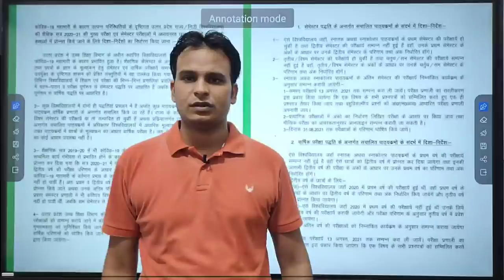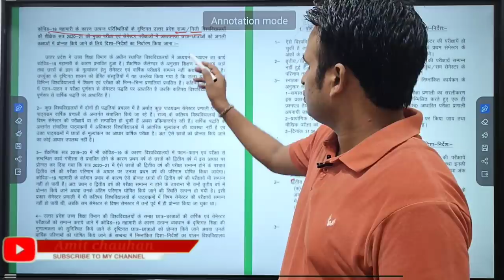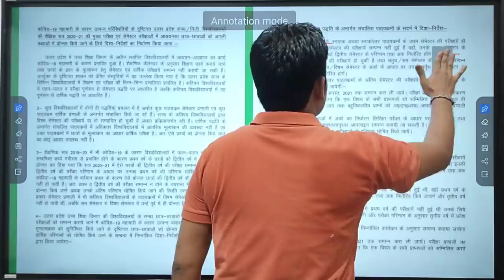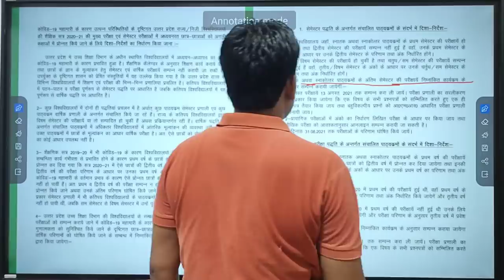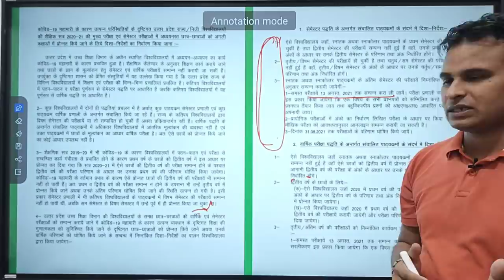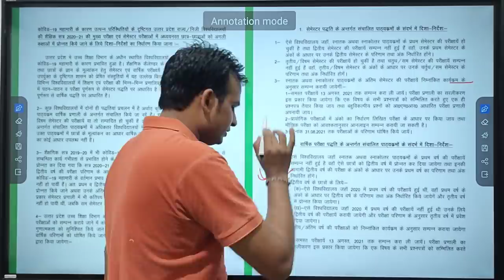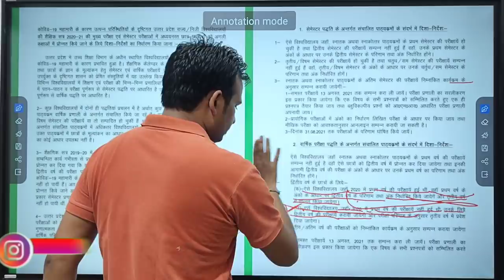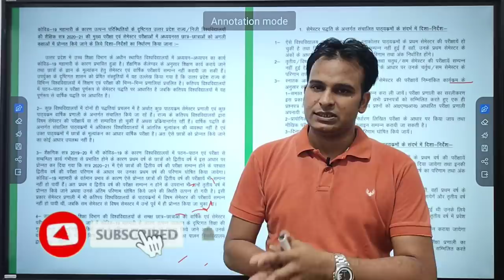UP University Promote news || Promote news true or fake ?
Amit chauhan
Education Update